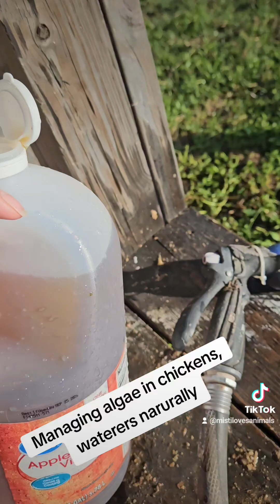Chicken Waterers With Algae = Apple Cider Vinegar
My chicken waterers have algea. I will use apple Cider vinegar as a natural trearment. @fatheadfarms